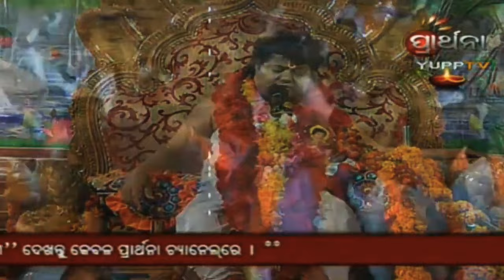ଶ୍ରୀମଦ୍ ସାରଥି ଦେବଙ୍କ ଦିବ୍ୟ ପ୍ରବଚନ || 03-NOVEMBER-2013 || Srimad Sarathi Dev Dibya Prabachan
DATE-03/NOVEMBER/2013

Hari Om His Holiness Srimad Sarathi Is a part of God. Devoid of conceit and ego, he makes a small thatched as his abode is
1993 in the accomplishments and quest in spite of his vibrant youthfulness. Divine purity has bestowed godliness on him; although age may not have yet brought him intellect. Twelve years later his abode has metamorphosed into a divine institution that radiates spiritual joy and peace.
Srimad Sarathi epitomizes a pure, simple, generous and matchless personality. He does not prescribe rigid dogma and discipline. Like a very intimate person, he partakes of ordinary man’s distress and joy. His temple is well above the discrimination of cast, creed and religion. His extended arms embrace all.
The moment a man comes into contact with his divine touch, he realizes that he has been blessed with everything. Srimad Sarathi is an exception in all communities and religions. His common message is – Look after your body, your world and realize god. He calls upon to ignore man’s externality and to recognize his inward self. He inspires, through his sermons, to understand humanity and the endless meaning of life. His benevolent teaching is that man can achieve cleanliness of self through renunciation in spite of leading worldly life. Service to man is service to god- that is his dictum.
Countless places and individuals bear testimony to Srimad Sarathi’s miraculous power. He travels all places without physically going anywhere. For his divine hands to create a flow of honey, butter and bibhuti, to make a cow made of concrete yield milk and to create rudraksha garland, are the most common things. He creates these miraculous wonders to initiate the distressed and heavenly victims as well as the devotees into the realm of divine life. Srimad Sarathi is a heavenly feeling. His holy feet are unreachable for the proud and the conceited.
Come. Let us submit ourselves at his divine feet in total humility. That will bring us spiritual peace and real joy. 🙏🏻🕉️🚩

SARATHI TEMPLE BARIMUL,KENDRAPARA,ODISHA,INDIA PIN-754211

FACEBOOK PAGE NAME : Sarathi Pravu